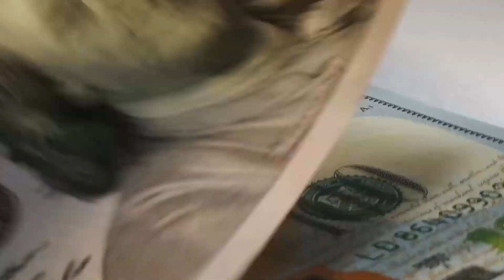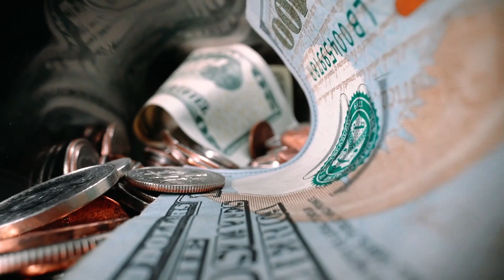TERRA LUNA CLASSIC BIG BURNING NEWS IS IT TIME TO RISE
how to transfer luna classic from crypto.com to terra station,
how to transfer luna classic from binance to terra station,
terra luna classic founder,
how to stake luna classic on terra station from crypto.com,
how to stake luna classic from binance to terra station,
free terra luna classic,
how fast can terra luna classic get to $1,
binance massive game changer for terra luna classic 2022,